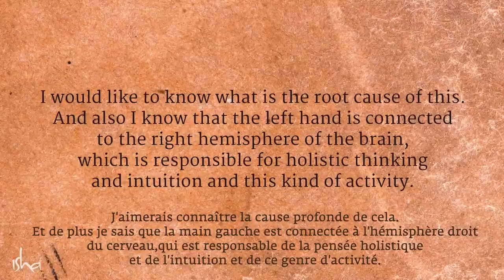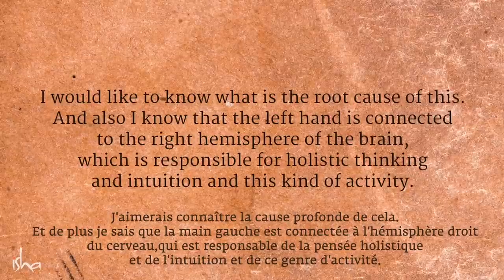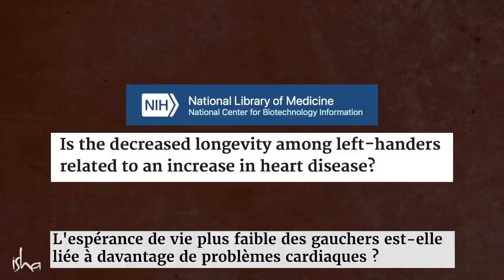Quelle est la différence entre la main gauche droite et la main gauche ? | Sadhguru Français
Sadhguru explique pourquoi il vaut mieux ne pas utiliser la main gauche pour les tâches physiquement éprouvantes.